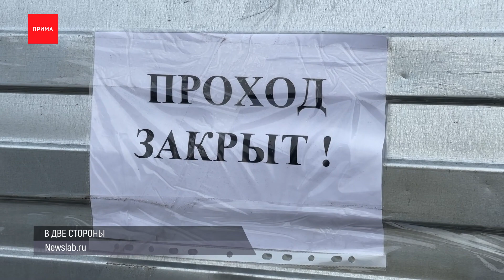Собачью площадку построили вокруг «Газели»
Полиция поймала 18-летнего наркодилера в Советском районе. После обыска у него дома нашли почти 800 граммов героина и метадона, упаковки и весы. Полицейские выяснили, что он забирал крупные партии из тайников, фасовал у себя в квартире и делал закладки по городу. Молодого человека задержали, ему грозит до 20 лет лишения свободы.

У жителей страны остались сутки на уплату имущественного налога за прошлый год. Узнать, есть ли у вас начисления, можно на сайте «Уплата налогов и пошлин» или в личном кабинете налогоплательщика, и там же заплатить. Если вовремя не погасить задолженность вам начислят проценты. Не платить могут сейчас только мобилизованные, для них сроки отодвинули на период службы, плюс на три месяца после увольнения.

В крае не снижается заболеваемость педикулезом — об этом рассказали в Роспотребнадзоре. Вши за последние 10 месяцев обнаружили у 343 жителей края, 131 из них взрослые, остальные дети. Больше всего случаев педикулеза в Красноярске, Ачинске, Норильске и Шушенском районе.

Улица Обороны в Красноярске снова стала двусторонней от Республики до Брянской. Схему движения меняли, пока перекрывали Брянскую и Перенсона для ремонта моста через Качу, чтобы уменьшить пробки. Временные знаки там уберут, кроме одного — светофора на повороте с Обороны на Брянскую. В мэрии сказали, что он оказался удобен для автомобилистов.

Курьезная история произошла в Октябрьском районе — собачью площадку там построили вокруг «Газели». Администрация по просьбам жителей Киренского решила построить зону для выгула собак. Но на выбранном участке стояла «Газель». Ее хозяина много раз просили убрать авто, однако, он игнорировал требования. Принудительно отогнать машину тоже нельзя — правила дорожного движения водитель не нарушал. В мэрии решили не отменять благоустройство из-за одного упрямого человека и сделали площадку вокруг машины.